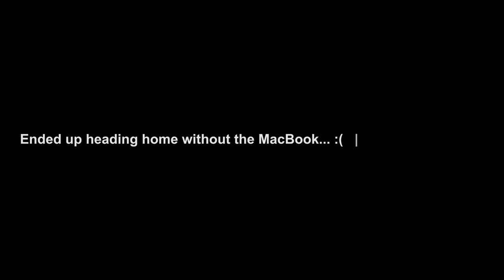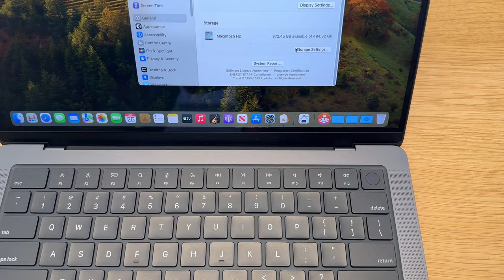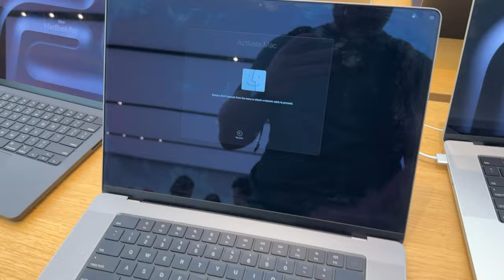Apple Store Black Friday: M3 Pro MacBook Pro Deal - Was It Worth It?? (vlog)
Join me on my Apple Store adventure as I finally got my hands on the Space Black M3 Pro MacBook Pro! Let's dive into this new addition together.

APPLE EDC
iPhone 15 pro
Apple Watch Ultra 2
Airpods Pro 2nd Gen
Airpods Max
Ipad mini

RECORDING SETUP
DJI Mic 2
DJI Pocket 3:
Sony A6700
JOBY GorillaPod
Amazon Tripod
SmallRig Desk Mount
Overhead Desk Mount
Neewer Led Panels
Neewer Softbox

DESK SETUP
Macbook Pro 14 inch
Monitor LG Dual up
Xiaomi Light bar
Logitech MX Master 3
Logitech MX Mechanical mini
Sonos Move 2

TV SETUP
Sonos Beam Gen 2
Apple TV 3rd Gen